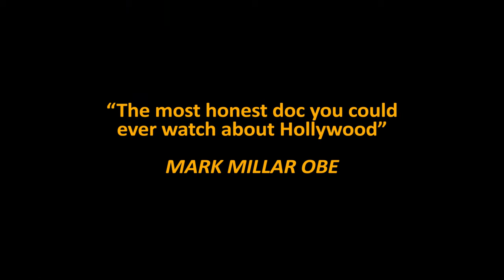Official Trailer: LIFE AFTER FLASH (Flash Gordon documentary)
and AMAZON worldwide!

LIFE AFTER FLASH is a feature Flash Gordon documentary that celebrates the 1980 classic Flash Gordon, directed by Mike Hodges, as well as offers a biographical look at the life of star Sam Jones since that iconic role. Gordon's alive !

LIFE AFTER FLASH also features in the re-release from StudioCanal and Arrow Films to celebrate the 40th Anniversary of Flash Gordon.

This Flash Gordon documentary was released worldwide in 2019, and features interviews with cast, crew & fans including Melody Anderson, Brian Blessed, Brian May of QUEEN, Peter Wyngarde, Peter Duncan, Deep Roy, Richard O'Brien, Robert Rodriguez, Stan Lee, Mark Millar and more!

LIFE AFTER FLASH is the first in a series of LIFE AFTER documentaries, from Life After Movies, the second JUST RELEASED is LIFE AFTER THE NAVIGATOR, a Flight of the Navigator documentary celebrating the iconic 1986 classic Flight of the Navigator, directed by Randal Kleiser, music by Alan Silvestri, starring Joey Cramer, Sarah Jessica Parker, Paul Reubens, Howard Hesseman, Veronica Cartright, Cliff De Young, Matt Adler & more and also looks at the real story behind that Joey Cramer bank robbery you've heard all about on the news

The third in the series is LIFE AFTER ATREYU, starring Noah Hathaway and celebrating the iconic 1984 The NeverEnding Story.  Also featuring Limahl, Tami Stronach, Wolfgang Petersen, Colin Arthur, Deep Roy, Klaus Doldinger & more

Life After Movies is THE place is you love behind the scenes featurettes and feature documentaries as well as all things sci fi, science fiction, 80s movies, science fiction movies , bohemian rhapsody, all things Queen Live Aid (well not really but trying to tag as much as I can! ha) - and really all things 80s 70s and 90s !